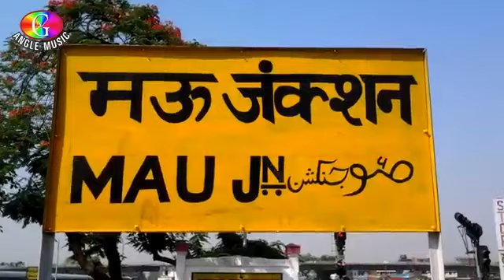Hajee pur kela na e mau lagela pramod premi yadav bhojpuri song